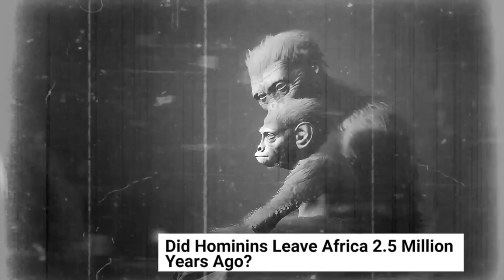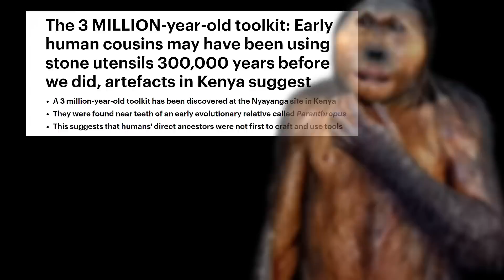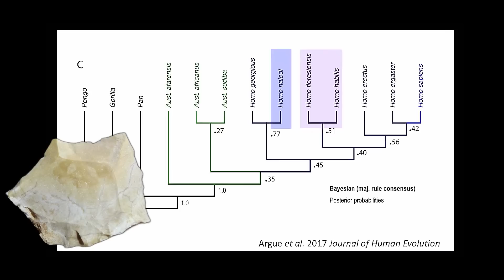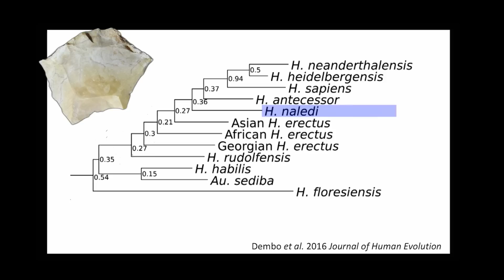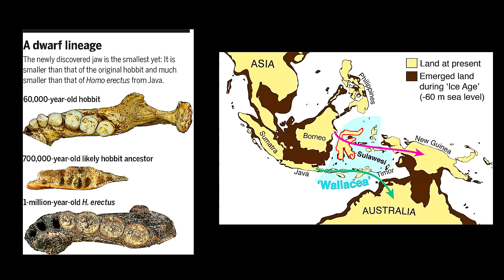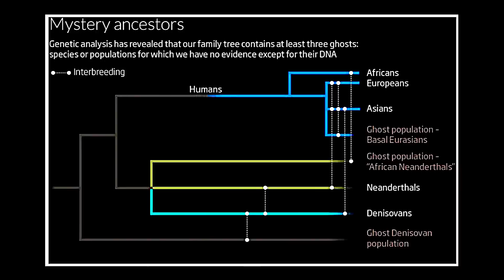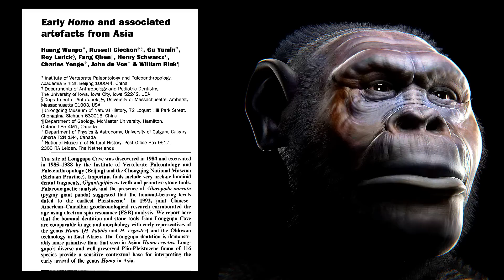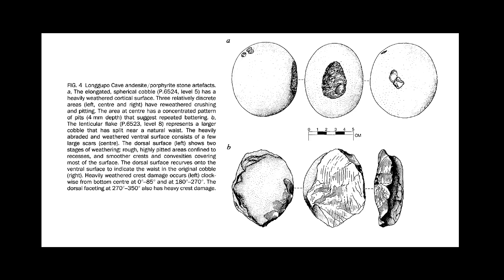Homo Habilis Escaped Africa 3 Million Years Ago?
A lot of people believe that humans didn't leave Africa until about 100,000 years ago, but is that really the case? In this video, we're going to explore the evidence and see if humans (homo habilis) have been on the Eurasian continent for longer than we've been told.  So whether you're convinced humans actually left Africa 3 million years ago, or you're still convinced they didn't, let's discuss it in this video!

We'll be looking at archaeological evidence, genetic evidence, and anything else that might support or disprove the theory that humans have been in Africa for over 3 million years. It's an interesting and controversial topic, so be sure to watch this video to find out the answers!